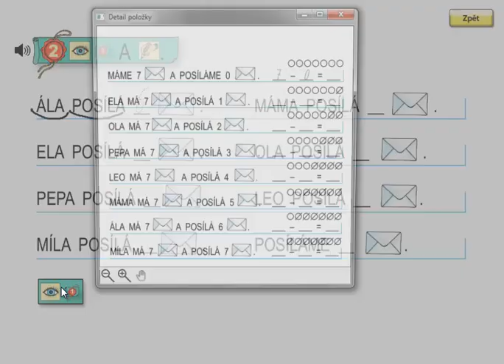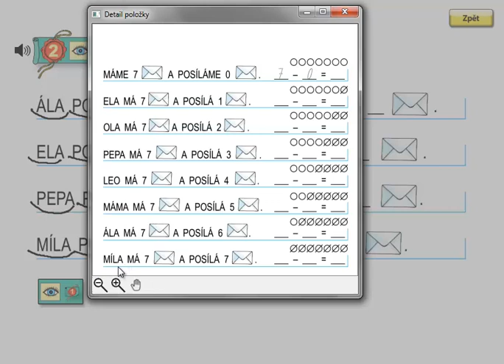Matýskova matematika 2.díl, strana 16, cvičení 2